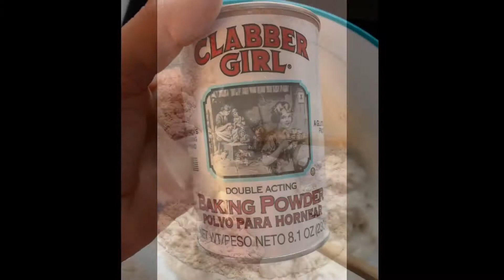Super chewy Beignet Sfenj Recipe! Moroccan Donuts 🍩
Sfenj or Moroccan Beignet are super easy to make and great with tea!